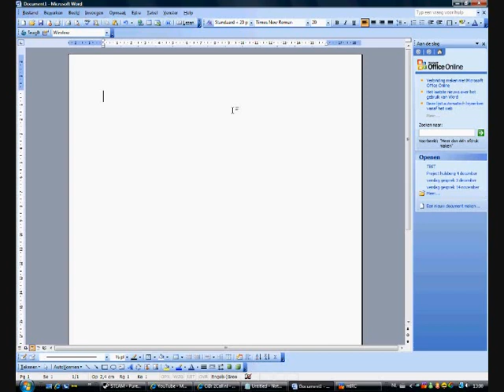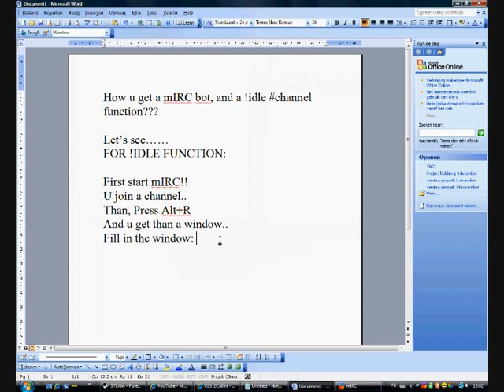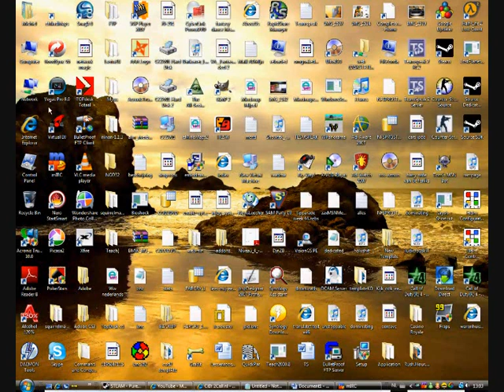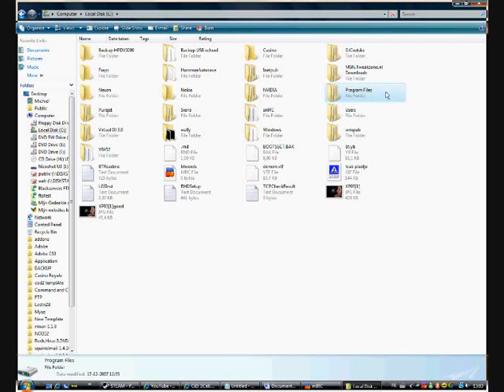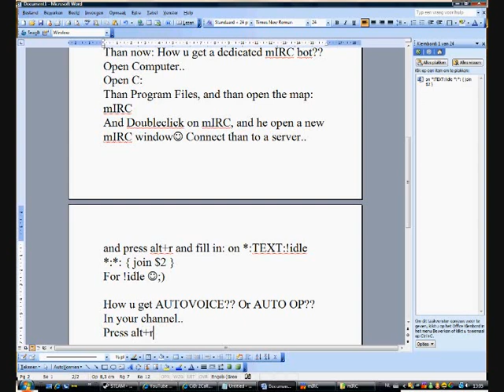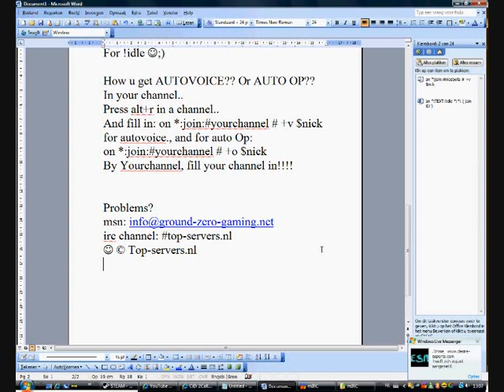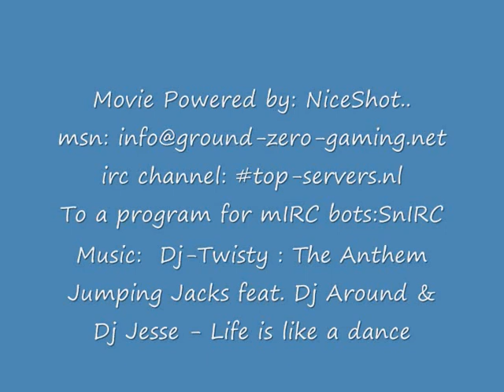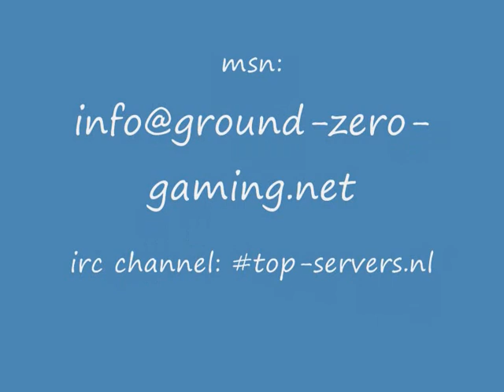mIRC Bot & Idle